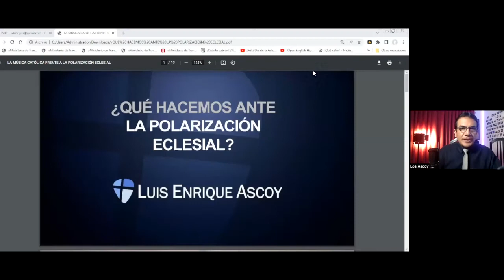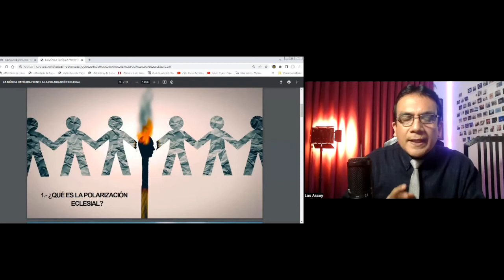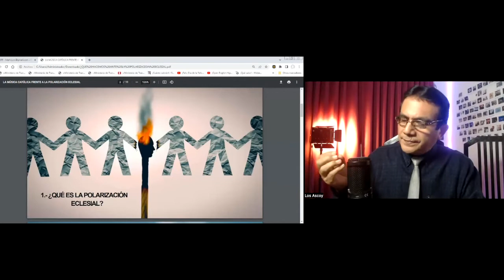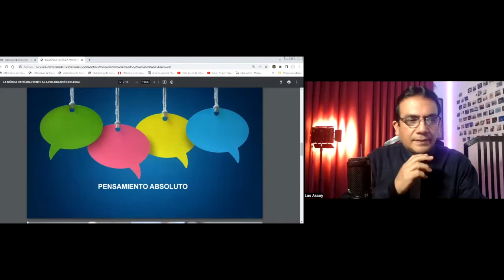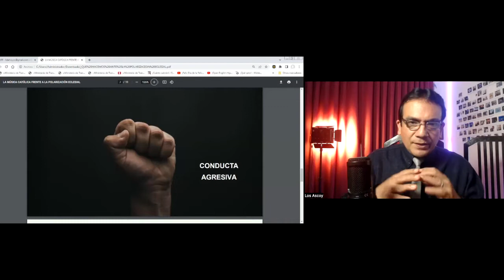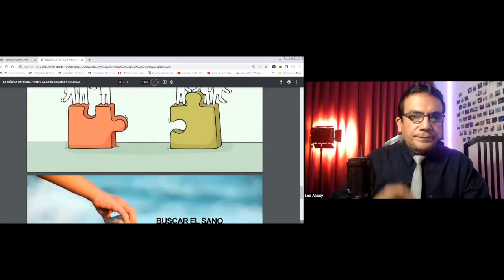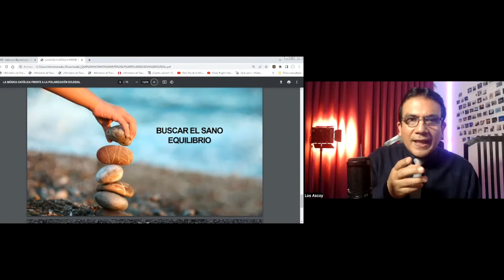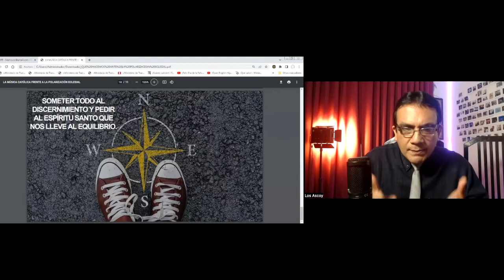Luis enrique Ascoy con el Tema "¿Que hacemos ante la polarización eclecial?"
Desde Peru nos acompaña en la fraternidad Sacerdotal el cantante Luis Enrique Ascoy con el tema: